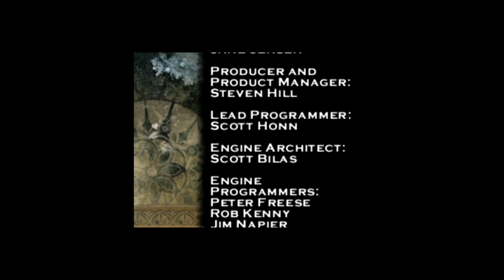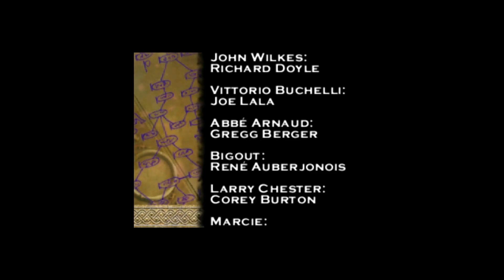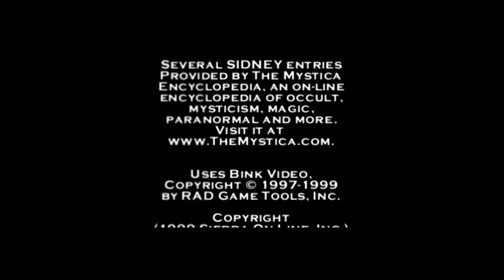Gabriel Knight 3 (Part 13) : It Gets Weird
No. Really. Brace yourselves.